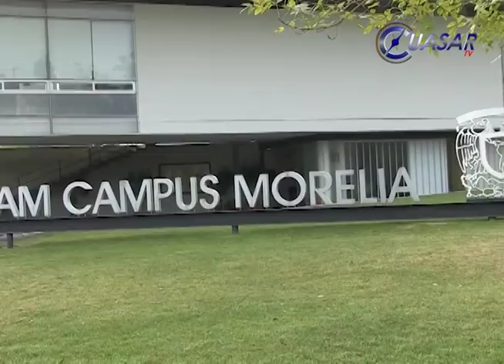Agradece José Narro a Salvador Jara apoyo para ampliar campus de la UNAM en Morelia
El rector de la Universidad Nacional Autónoma de México, José Narro Robles agradeció en Morelia al el gobernador de Michoacán, Salvador Jara Guerrero su respaldo al proyecto para ampliar las instalaciones del campus de la UNAM en la capital del estado.